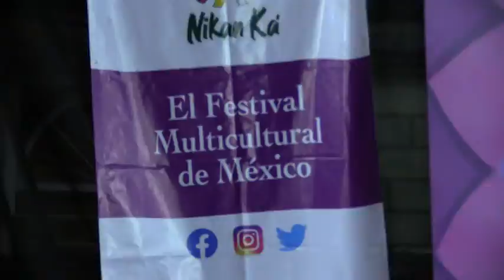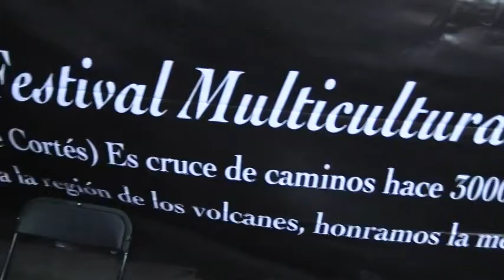ECUADOR; GRUPO YAWANCARCHIK EN MÉXICO intercambio cultural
Recibir a nuestros hermanos del ECUADOR es ser partidarios de una misma legua en tradiciones y costumbres que marcan la unión de dos naciones y que sin duda alguna se da muestra de como ser humanistas. Porque se vive en una misma tierra por ello generemos PAZ Y ELIMINEMOS EL ODIO QUE GENERAN SOLO GUERRAS.

BIENVENIDO ECUADOR A MI MÉXICO LINDO Y QUERIDO